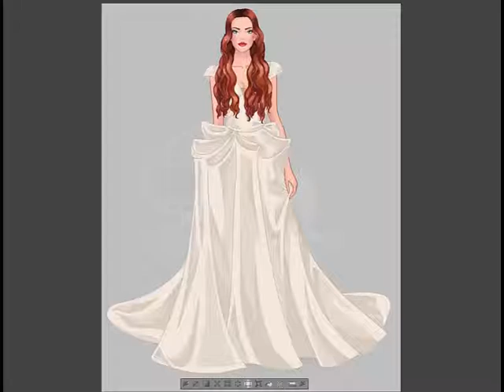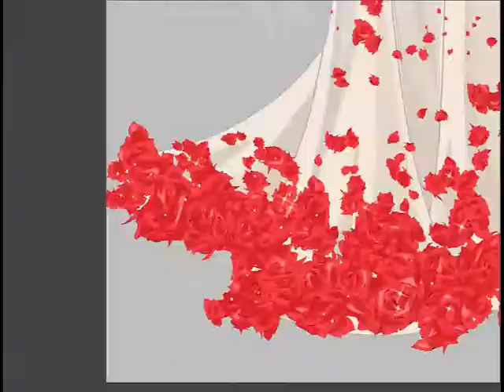Roses Dress Speed Painting in Clip Studio Paint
Fashion illustration by Teya Bozhilova

Est. Time: 90 minutes
Software: Clip Studio Paint
Hardware: Wacom Cintiq 13HD